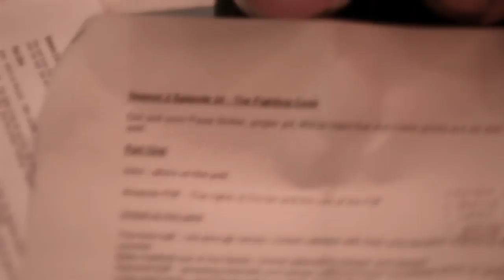The Fighting Cock podcast trailer